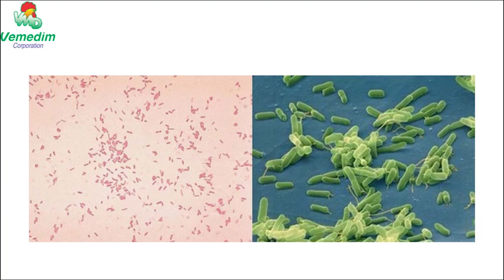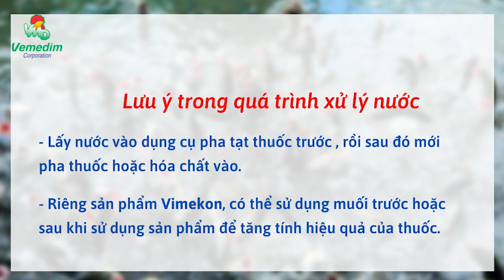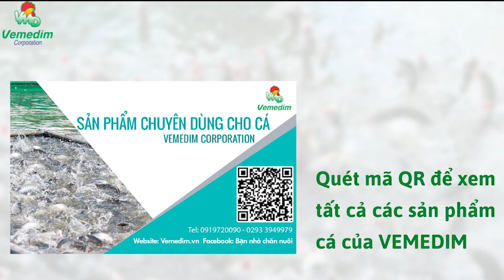BỆNH XUẤT HUYẾT TRÊN CÁ LÓC | VEMEDIM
TỔNG ĐÀI TƯ VẤN:
Tư vấn kỹ thuật Thú Y: 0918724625
Tư vấn kỹ thuật Thủy sản: 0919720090